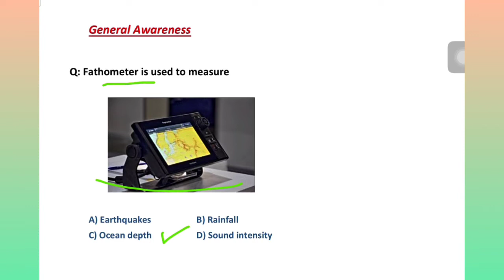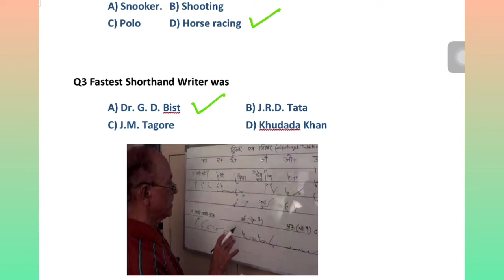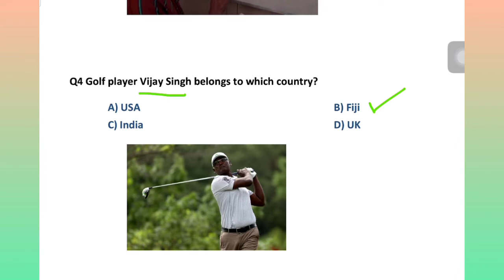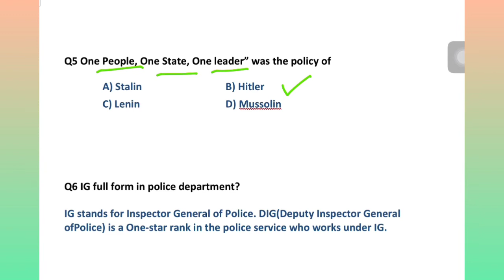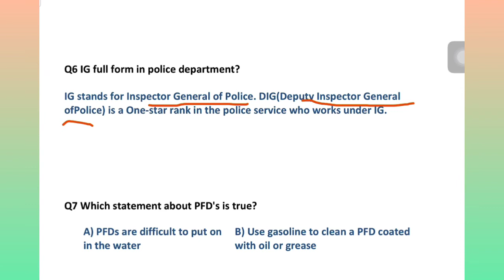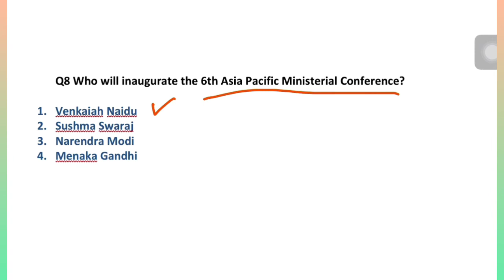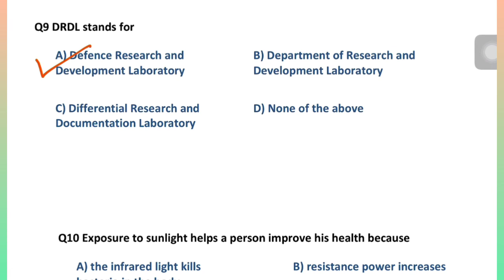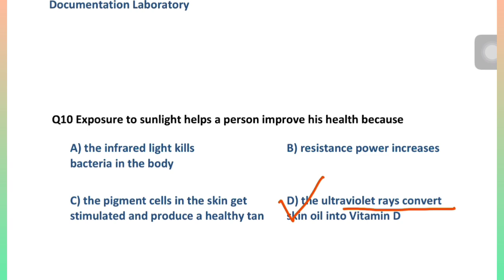General Awareness GK Lecture-1 For all Competitive Exams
Hello Everyone!

In this session we have discussed Lecture-1 of General Awareness Questions.This is an important part of all competitive exams.So in this session I have tried a little to make you aware about general knowledge.
I am sure this will help you a lot in your exams as well as a good add on in your knowledge.

Gk
General knowledge
Important GK Question-Answer
Competitive Exams
Important GK
Competitive Quiz
GK Quiz
General knowledge Questions and answers
India GK
Hindi GK
Samanaya Gyan
GK Questions
India GK in Hindi
Government Job GK

If This Video Is Helpful Do Leave A Like Since It Encourages Me To Make More Videos For All You Wonderful People.